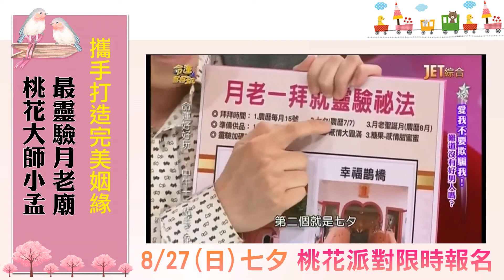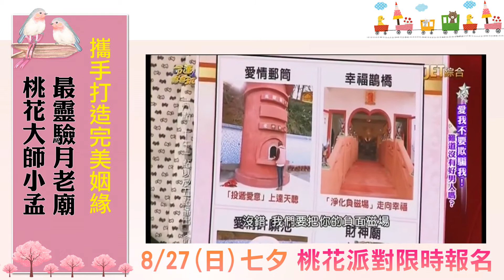小孟老師分享月老一拜就靈驗祕法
萬里情月老廟：207新北市萬里區磺潭里公館崙55之2號(座落於金山財神廟正對面)